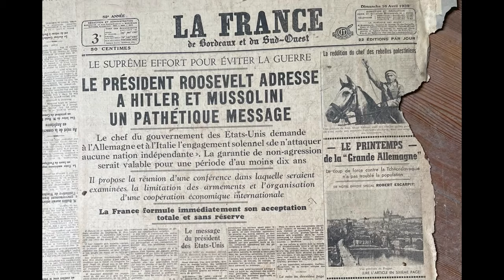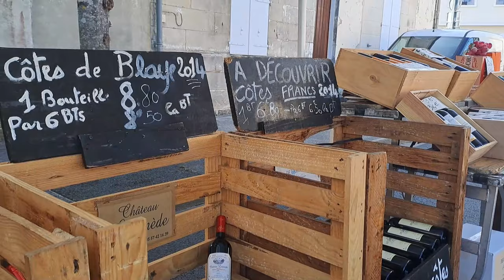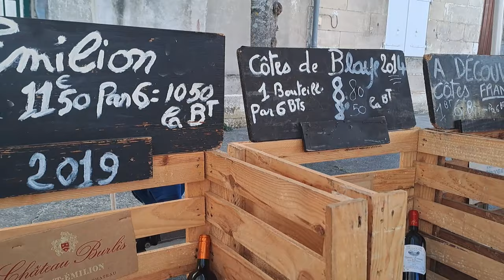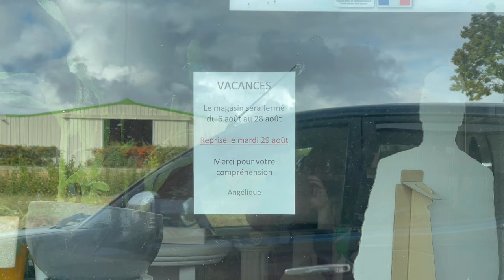Nearly There! #111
We kick the week off with a quick trip to the Market and a dog walk in the countryside.

We go in search of some products and after being unsuccessful we take a short road trip to some new turf…a previously un visited Brico shop! (it has been a while) and with the products secured it is back home to fit them...

There is a whole mixed bag happening this week with lots of snagging jobs being completed in the rear walled garden tiles and more patio slabs to name a few.

We give you a catch up with life around the house this week including some pictures of the blue supermoon!

We conclude with wine of the week of course, and a beautiful rose Bradd Pitt would be happy with.